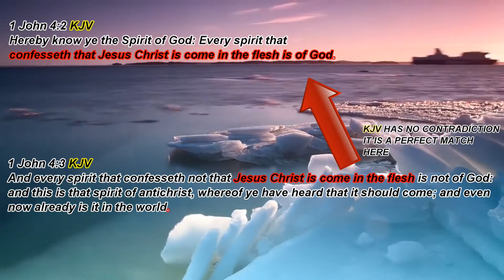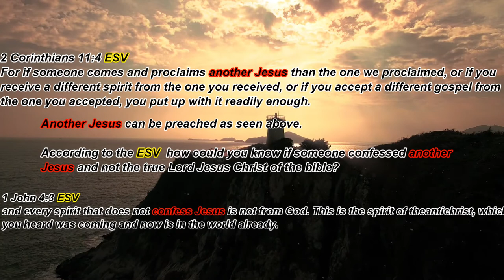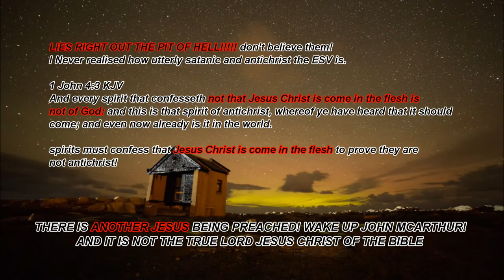ESV Bible Translation MAJOR WARNING! against it! it is antichrist (English Standard Version)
This is just a major warning to those who read the ESV and other modern translations of the bible! never knew it was so antichrist

also I would encourage you to avoid teachers who teach from it! Like John Mcarthur and Paul Conway!

This persuasion cometh not of him that calleth you.  A little leaven leaveneth the whole lump.